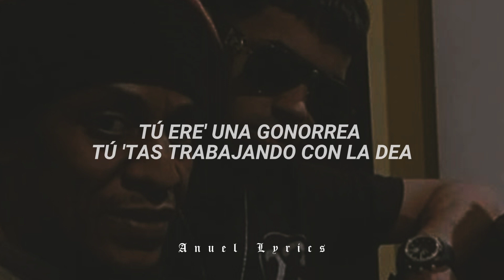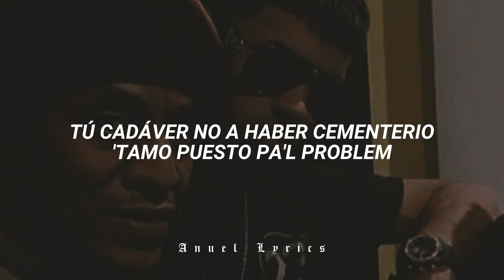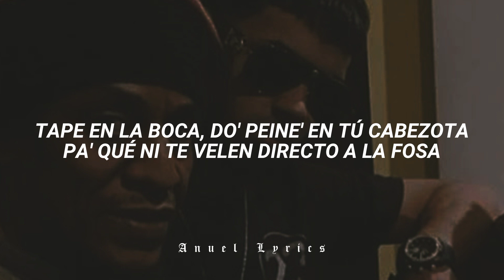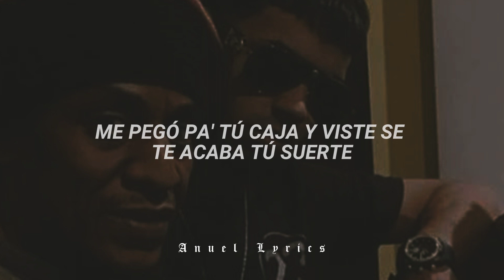Rifles Rusos - Anuel AA Ft. Tego Calderón (Letra)